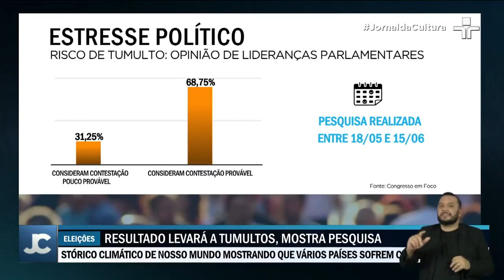Maioria dos líderes da Câmara e Senado temem manifestações violentas durante eleições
Uma pesquisa do site Congresso em Foco mostrou que quase 85% dos 64 principais líderes da Câmara e Senado creem em estresse institucional durante eleições.

Quase 69% avaliam possibilidade de incitação de movimentos populares em reação ao resultado do pleito.

O receio é que ocorra no Brasil um episódio semelhante ao observado nos Estados Unidos em 2021. Quando apoiadores de Trump invadiram o Capitólio para impedir a votação que consagraria Biden como presidente do país.